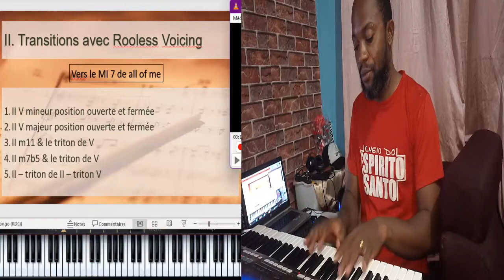The Secret of Jazz Comping 2 - "TRANSITION"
⚠️L'improvisation demeure L'ESSENCE du Jazz.

 _Celle ci s'impose même de la technique d'accompagnement..._ 😊

Les *Jazzman* ne reviennent pas avec exactitude sur les  chorus et les accompagnements précédents...

 *_Il y a forcément un principe, un ligne à suivre, rien n'est hasard..._*

👉Je vous invite à apprécier mon ANALYSE sur ce à quoi le jazz se base pour être une musique Totalement improvisée.

🙏Merci de partager et surtout de réagir!

Bonjour, merci de vous être abonné gratuitement aux meilleurs cours de musique, Music workshop gratuits sur courage bakele

Vous ne trouverez ici que des cours sur le piano, le chant, l'harmonie, l'orchestration, conduite du culte...

Aidez-nous à aimer et à partager nos vidéos, en particulier vos commentaires sont très importants.

courage bakele rend hommage à votre soutien et n’oubliez pas de nous encourager à améliorer ou à ajouter le meilleur de la musique.

Propulsé par courage bakele